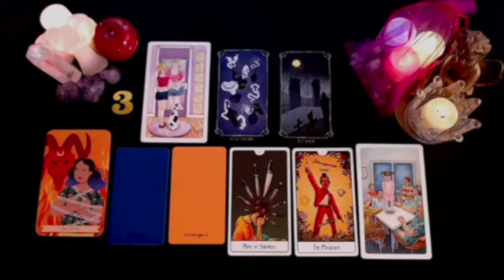SAGITTARIUS THIS WEEK YOU WILL FIND OUT SOMETHING THAT WILL SHOCK YOU 😱 SEPTEMBER 2024 TAROT READING